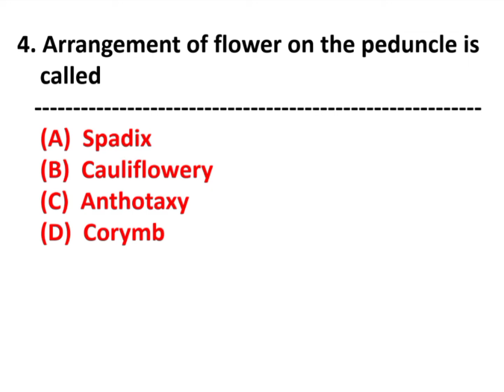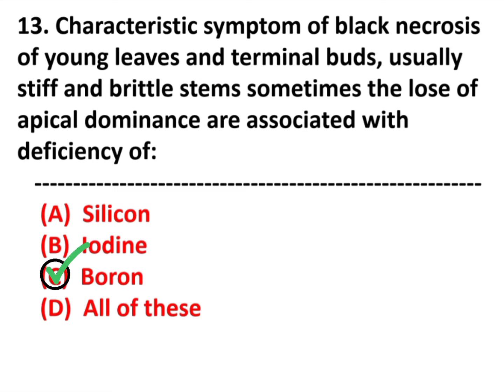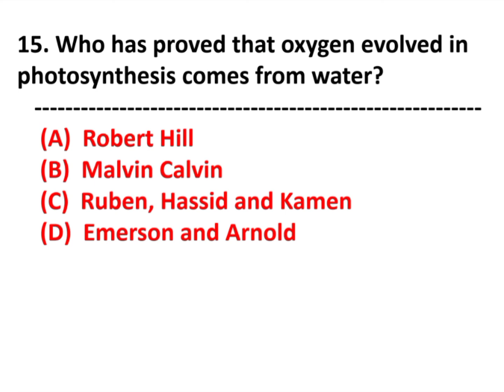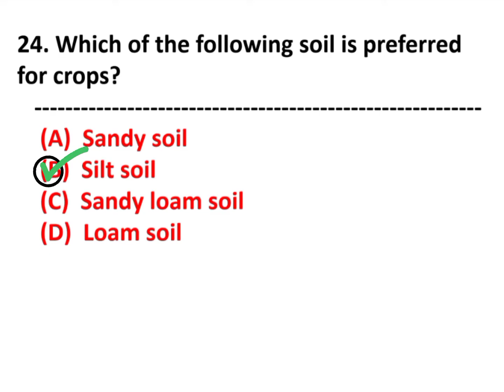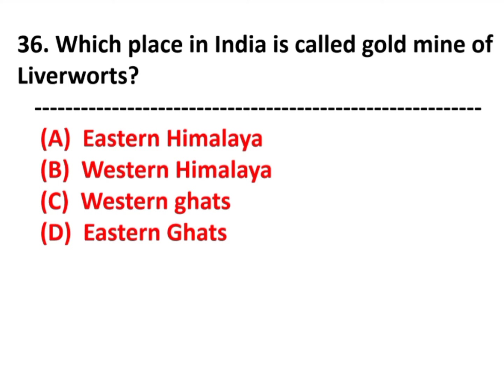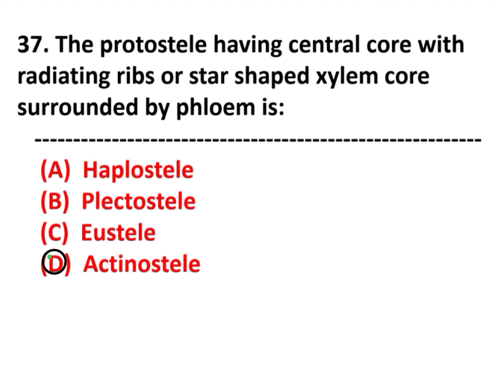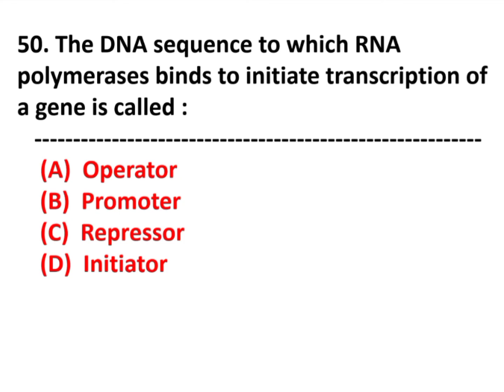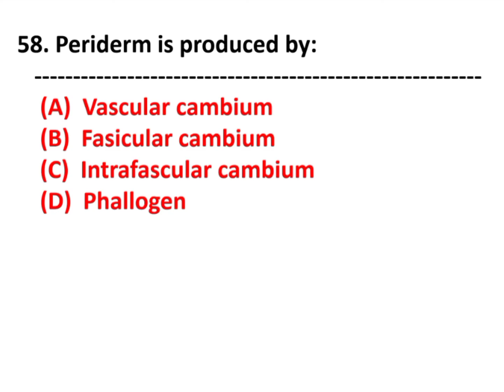Botany |PG Entrance exam| Previous question papers | 2019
Best Botany PG entrance book

Best Biology books every biology ( Botany, zoology, Biotechnology, etc) student must possess

List of Books for preparation of Botany lecturer exam.
1. Algae, fungi, Bacteria, virus, Bryophyta and pterodiphyta
2. Gymnosperms
3. Biochemistry
4. Plant taxonomy
5. Embryology of plants
6. Plant anatomy
7. Plant pathology
8. Plant physiology
9. Ecology
10. Genetics
11. Biotechnology
12. Plant tissue culture

Best books for preparation of NET Life science exam